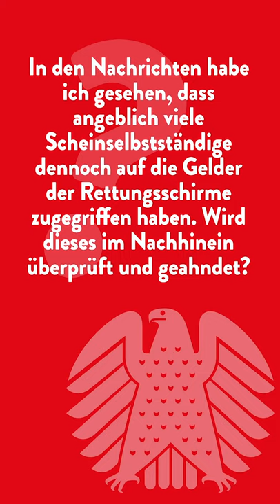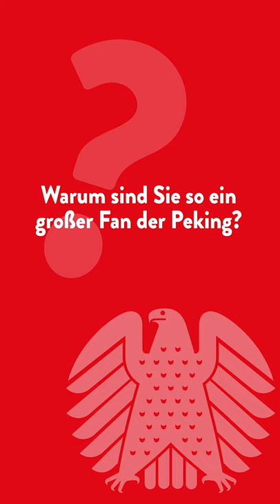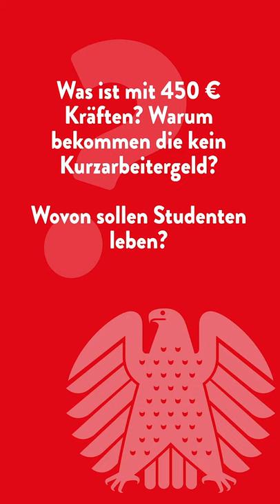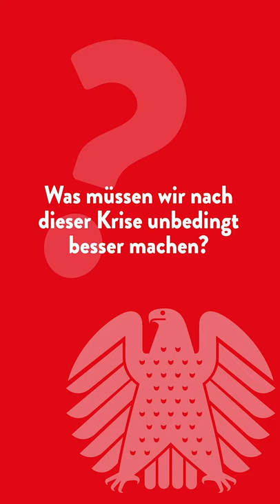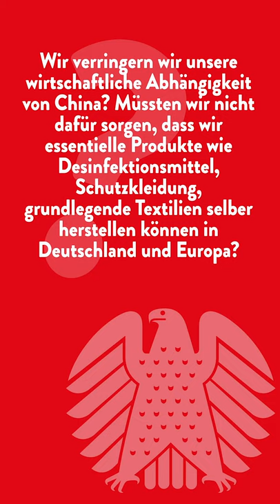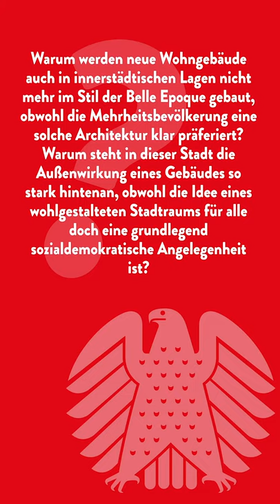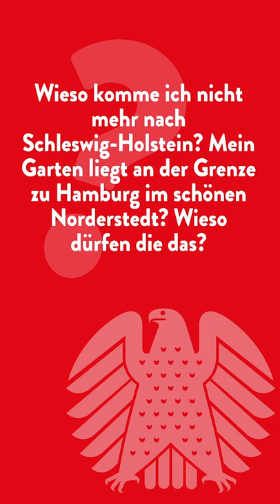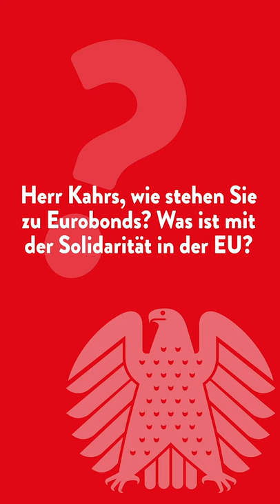Bundespolitischer Frühschoppen DIGITAL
Einmal im Monat lade ich zum Bundespolitischen Frühschoppen in den Rheinischen Hafen ein. Wegen Corona kann dieser grad nicht wie gewohnt stattfinden. Also haben wir das mal anders gemacht - digital. Prinzip war einfach: Meinem Büro worden Fragen geschickt, ich habe diese direkt aus dem Rheinischen Hafen beantwortet und mein Team hat es gefilmt.